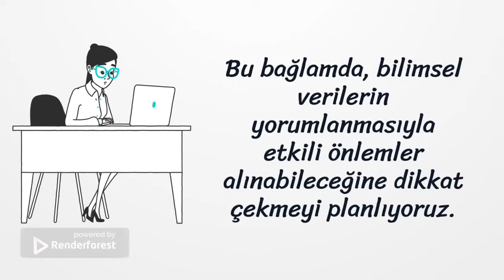FMV Özel Erenköy Işık Ortaokulu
Math of Climate, Climate of Math - etwinning Projesi